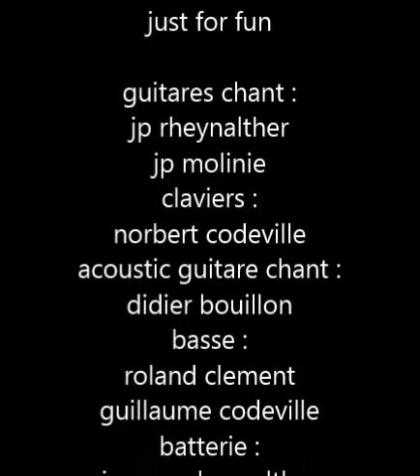just for fun live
just for fun live 2017